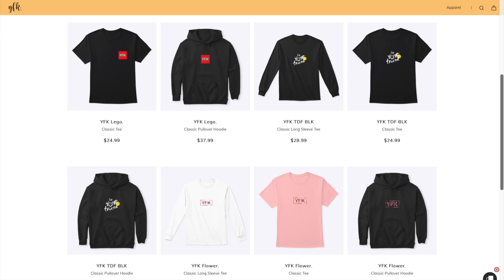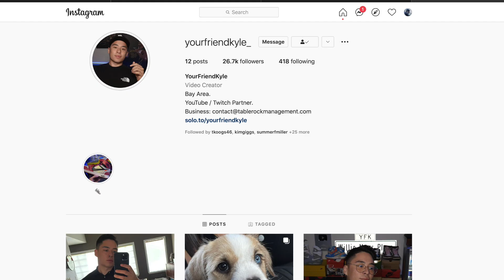I used ALL SILVER HITTERS in RANKED SEASONS! MLB The Show 21